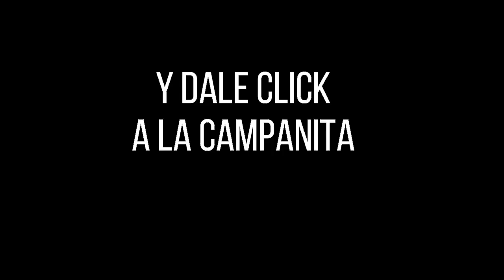PAISITA DÍA Resultados del SÁBADO 20 DE AGOSTO de 2022 ✅🥇🔥💰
Hola buenas tardes, te presentamos los resultados de las loterías y chances en Colombia, vamos con el Resultados del Chance Paisita día del SÁBADO 20 DE AGOSTO de 2022.